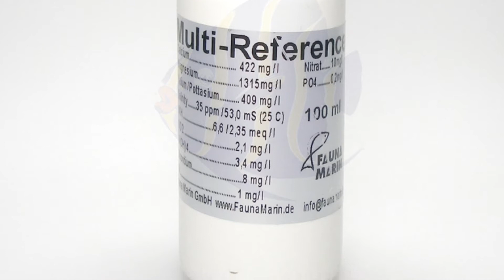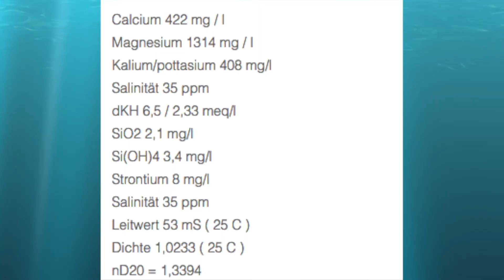FaunaMarin: Multireference - zum Überprüfen der Wassertests. (incl. engl. Subtitel)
Mit der Fauna Marin Multi-Referenz-Lösung ist es möglich Eure Wasser-Tests unter realen Bedingungen zu testen.
So macht es prinzipiell nichts, wenn der gekaufte Wassertest nicht so genau ist. Denn durch die Multireferenz weiß man genau den Korrekturfaktor.

Das Team von FaunaMarin
und Claudia und Robert von Aquareef Marketing

Fauna Marin GmbH
Gottlieb-Binder-Str. 9
D-71088 Holzgerlingen
Geschäftsführer: Claude Schuhmacher
Inhaltlich Verantwortlicher gemäss § 6 MDStV: Claude Schuhmacher
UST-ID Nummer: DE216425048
WEEE Nummer: DE20387490
Handelsregister Amtsgericht Stuttgart / HRB 225220